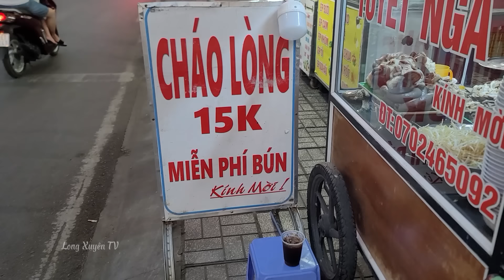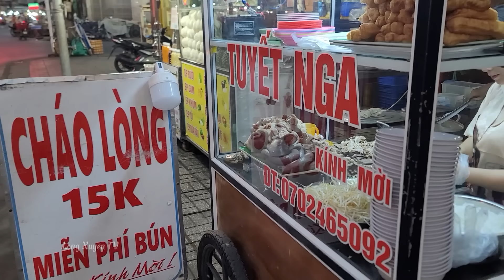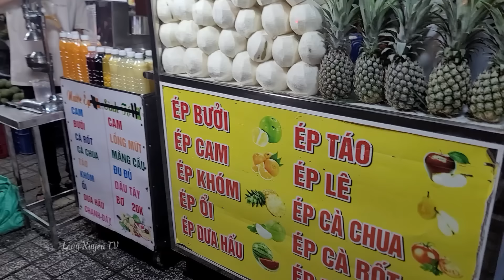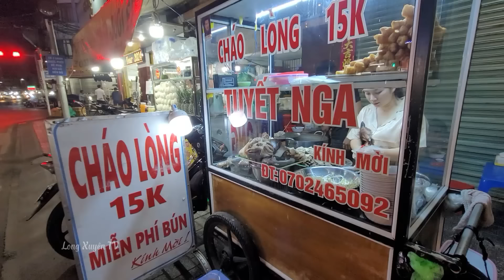Không thể tin xe cháo lòng 15k mà bún xin thêm 10 dĩa cũng được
Không thể tin xe cháo lòng 15k mà bún xin thêm 10dĩa cũng được
Địa chỉ : Xe cháo lòng trên đường Nguyễn Trãi, Phường Mỹ Long, TP Long Xuyên, An Giang